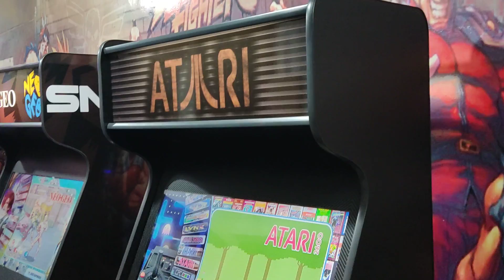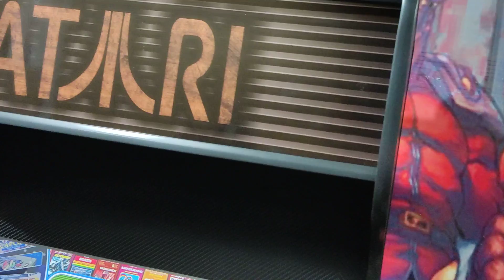Atari Preto Fosco Fliperama 32 Polegadas